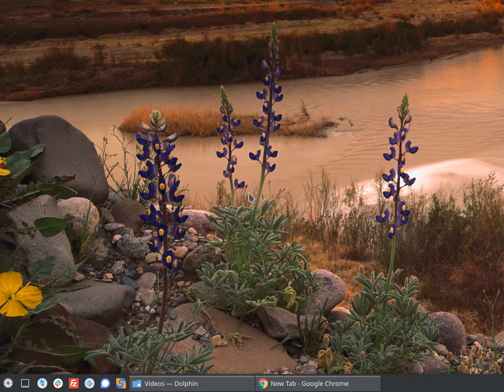RoshanOS 2.0 Video 1